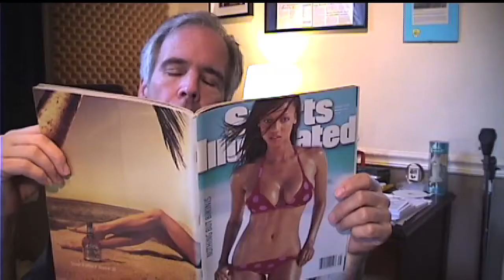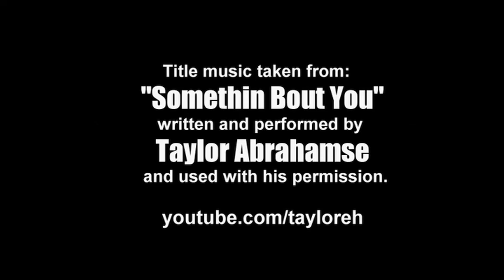ACB Video Games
Three guys, three egos.

ACB theme "Somethin Bout You"
written and performed by